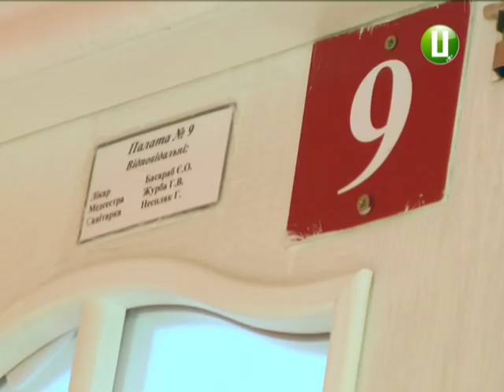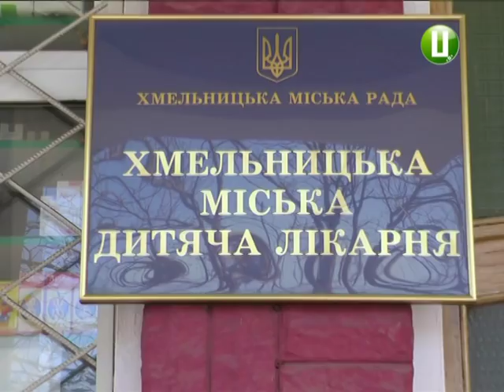Пацієнта, який отримав опіки очей у Хмельницькій міськдитячій лікарні, виписали додому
Попікся кварцом. 6-річний пацієнт Хмельницької міської лікарні постраждав через кварцову лампу. За словами батьків, іі увімкнули вночі . Хлопчик не спав і дивився на світло. А вже вранці дитина скаржилась на біль в очах . Офтальмологи констатували поверхневі ураження. Хлопчика виписали додому. І одразу після цього у мережі Фейсбук батько дитини опублікував пост, де повідомив деталі перебування  сині у травматологічному відділенні Хмельницької міської дитячої лікарні. Більше про цю історію у сюжеті Світлани Русіної.